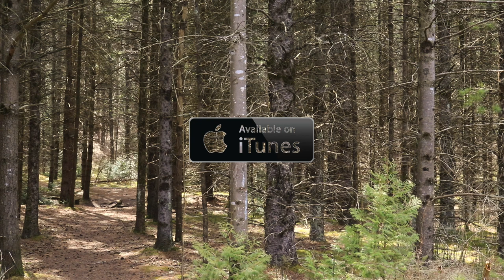COVID-19 & Health Anxiety - TAPP #76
On episode #76, I talk about the collective anxiety that is the COVID-19 pandemic and how we can handle this new challenge effectively and rationally. Even if you are not currently suffering from anxiety, it can be easy to entertain those "what if" thoughts and spiral down into a sensitized state. For many people growing up, we were never taught how to handle life's challenges, so it is important to implement the techniques and strategies I suggest in this podcast episode so that you can be that rock for those who currently struggle with this pandemic.